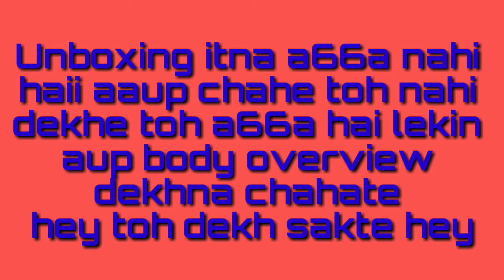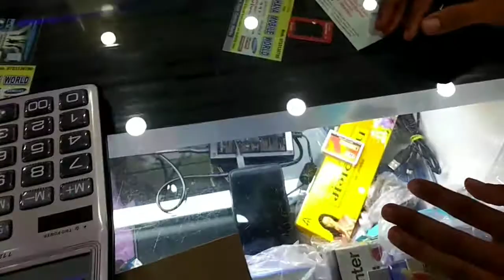Techno camon i 3/32gb variant unboxing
In this video i will show you about the techno camon i 3\32gb Variant and unboxing that phone and all price segment

Best buying link 3/32 Gb
= Tecno Camon i (Champagne Gold, 32 GB)

My Youtube app link = 👎

socila links= see below please

main bengali hoon isliye thora hindi problem hota hain koi baat nahi

aup log adjist karligiye dhhere dher thik ho jayega